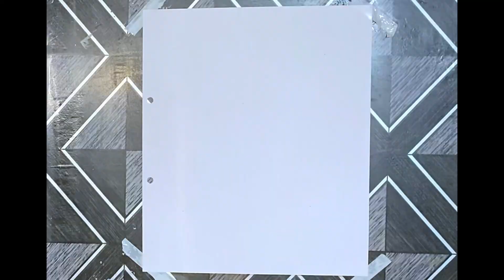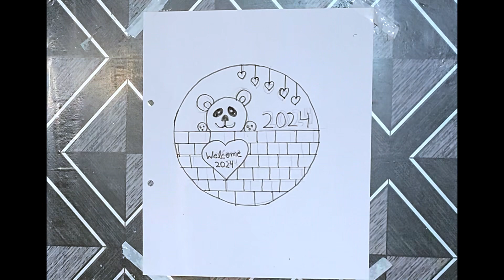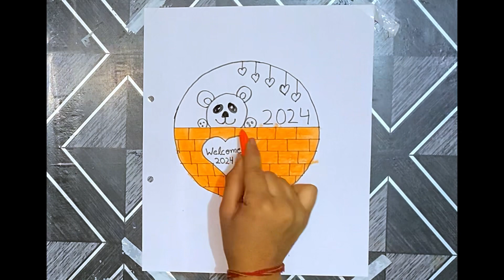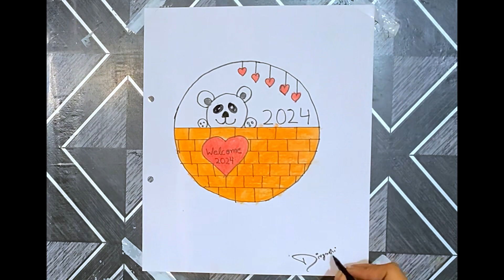Happy new year 2024 🎊♥️ drawing